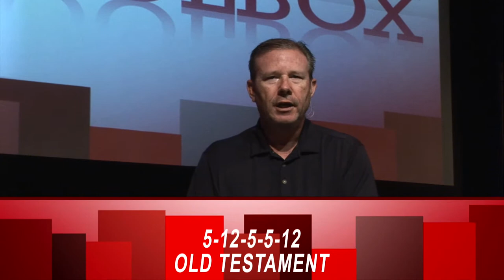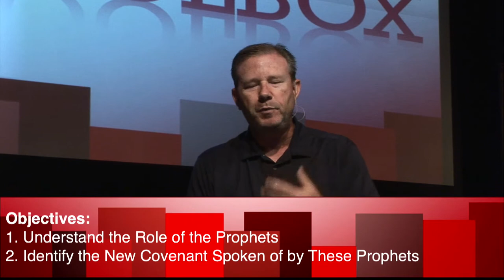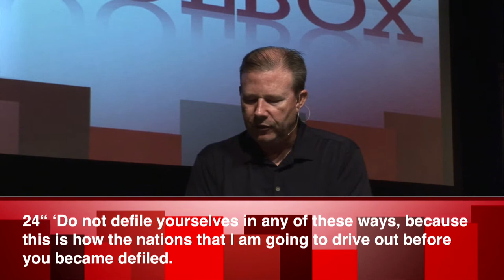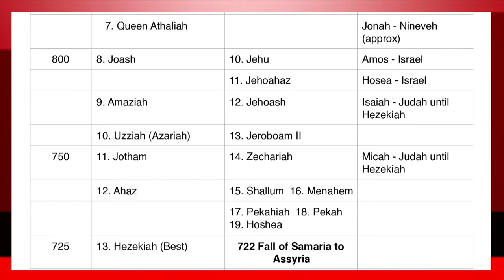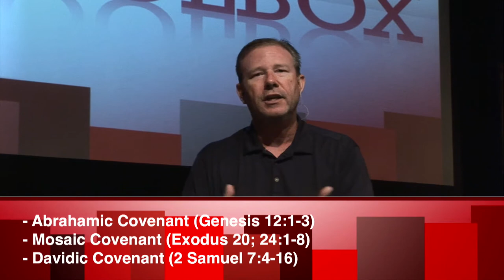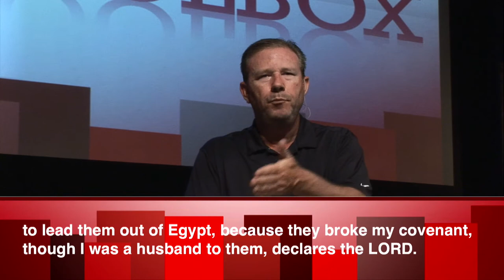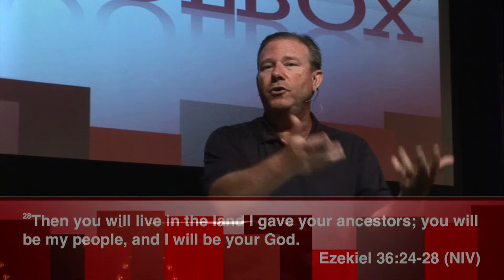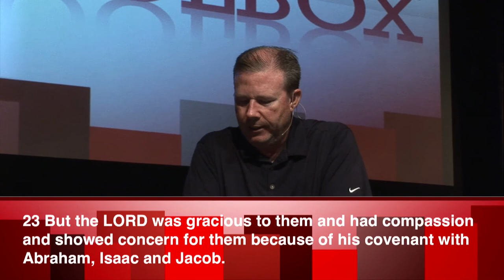Understanding The Bible (pt. 9) - Toolbox - 06/17/20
Herc Noblitt - June 17, 2020 - The Toolbox